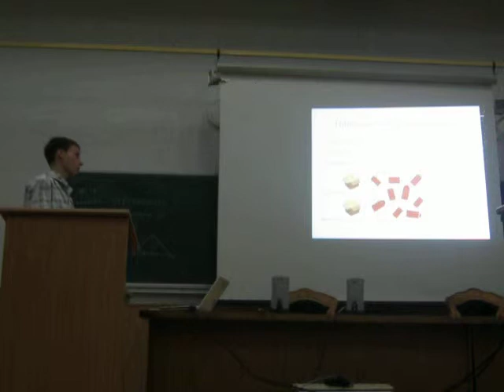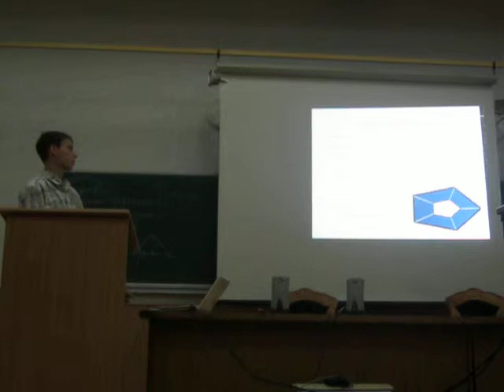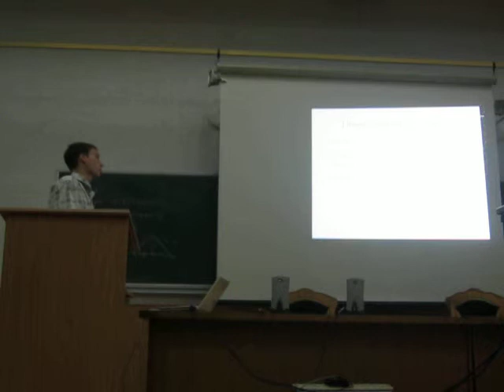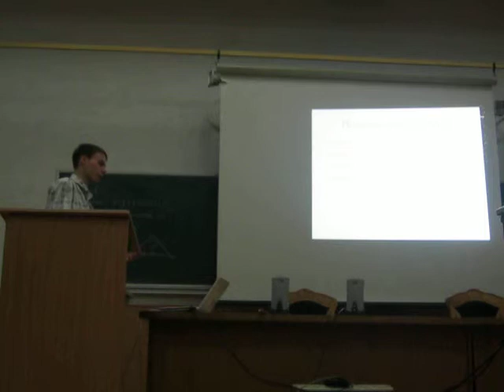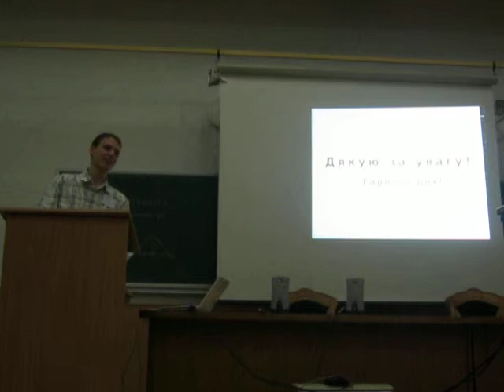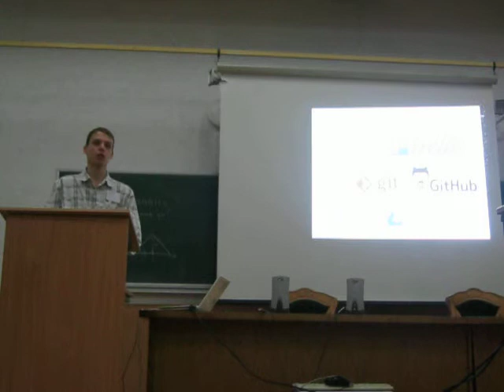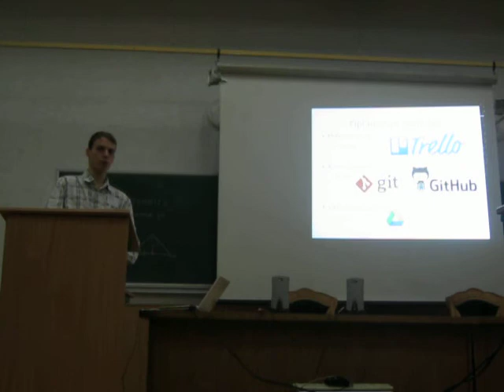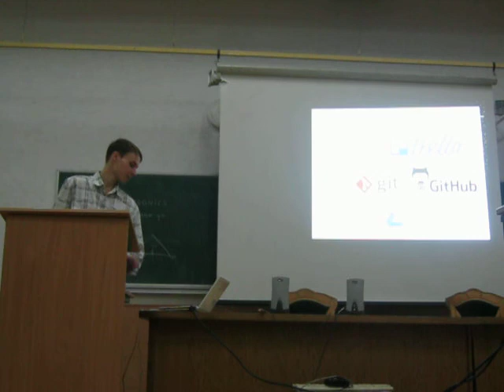27 Михалевич І., Рикалюк Р., Тимчук Ю. Моделювання логічних елементів ...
Михалевич І., Рикалюк Р., Тимчук Ю. Моделювання логічних елементів за допомогою симулятора логічних схем BUMMEL